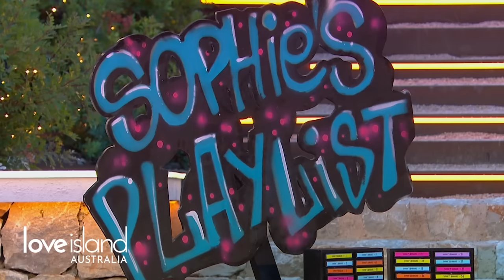80's themed challenge gets racy 😳 | Love Island Australia 2023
Stream every episode of Love Island Australia for free on 9Now 👉

Islanders receive a huge shock during 'Sophie's Playlist' challenge when Blonde Bombshell Kale arrives in the Villa.

About Love Island Australia:
Sophie Monk returns to host the ultimate game of love and romance in Love Island Australia. Sophie will play Cupid as she takes a group of beautiful young Aussie singles to find love in the sun.